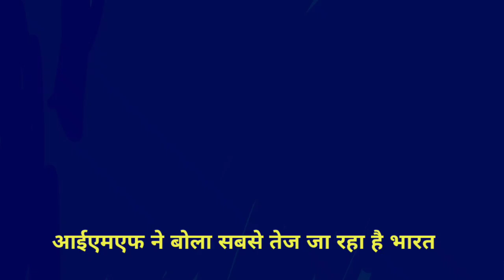Pakistani media praising India growth | PaK Media latest on India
Pakistani media latest reaction on modi